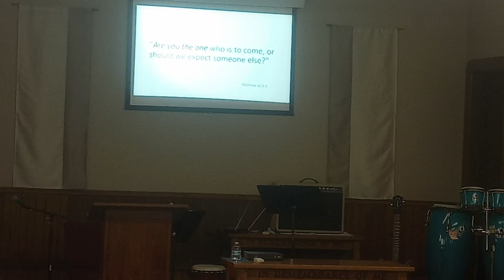Are you the one by: Mark Spencer